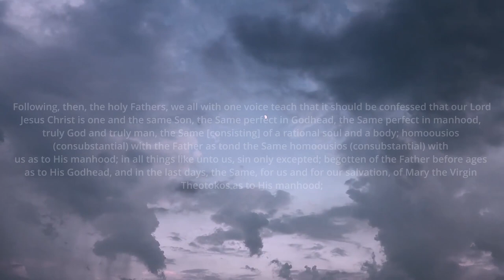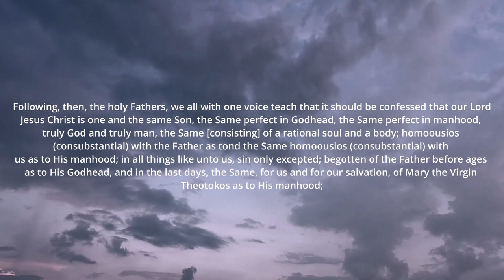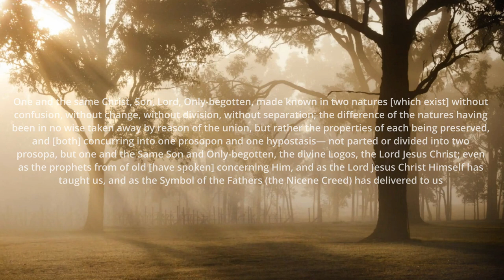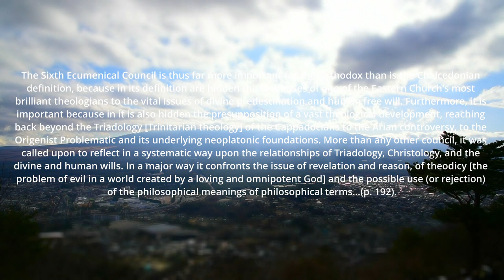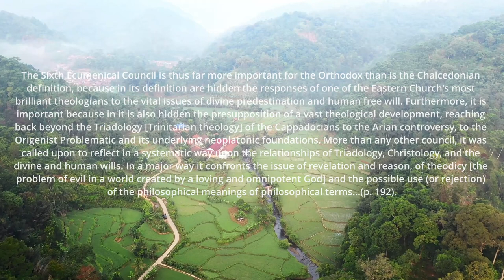The Orthodox Church and the Non-Chalcedonians Are Not United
INTRODUCTION 1: THE ORTHODOX CHURCH AND THE NON-CHALCEDONIANS ARE NOT UNITED. WE HAVE BEEN DIVIDED SINCE THE FOURTH ECUMENICAL COUNCIL, FOR OVER A MILENIA AND A HALF.

INTRODUCTION 2: CONTRARY TO WHAT THE WORLD COUNCIL OF CHURCHES AND THE ECUMENISTS WOULD LIKE US TO BELIEVE, The union of the Orthodox with the with the Non-Chalcedonians (the historic Coptic, Ethiopian, Eritrean, West Syrian (Syriac/Jacobite), Armenian, and Indian (Malankara) churches) is not imminent. So long as the non-Chalcedonians reject the Fourth, Fifth and Sixth Ecumenical Councils, and show no signs of accepting there will be no union

INTRODUCTION 3: EVEN THOUGH THERE ARE THOSE who say so, it is a lie to say the Orthodox and non-Chalcedonians believe the same thing--we do not believe the same thing about the nature of Christ--non-Chalcedonians are Monophysites and do not confess the two natures of Christ. they do not accept our creed and they not confess the same Faith. they are outside of the Church, and the Holy Fathers forbid intercomunion between the Orthodox and non-Chalcedonians.